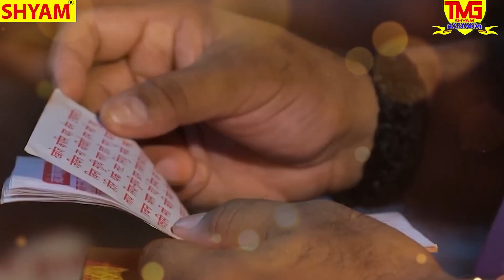bala ji mehndipur wale upkar ek kardo he hanuman gusaain beda paar mera kardo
♪ Song - bala ji mehndipur wale upkar ek kardo he hanuman gusaain beda paar mera kardo
♪ Singer- rukam singh dheeran
♪ Featuring - bhajan
♪ Lyrics - rukam singh dheeran
♪ Music Label - shyam cassettes nangloi delhi